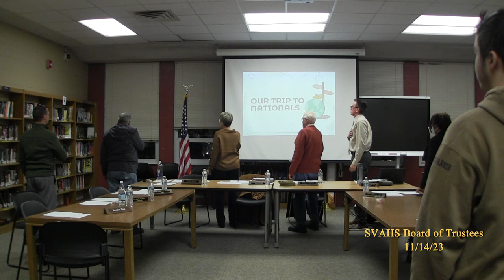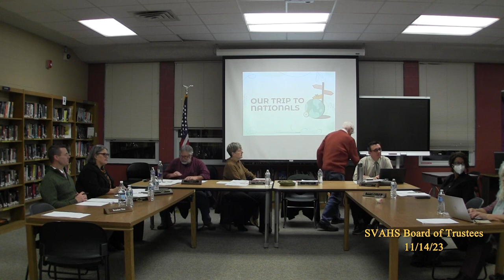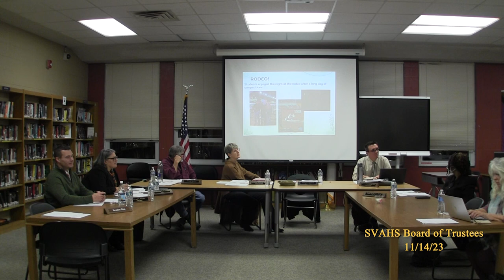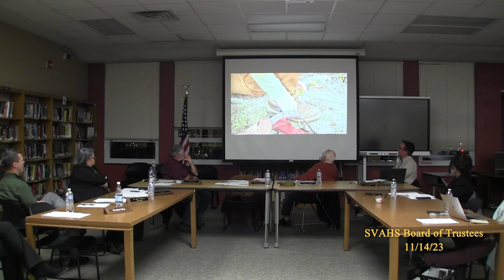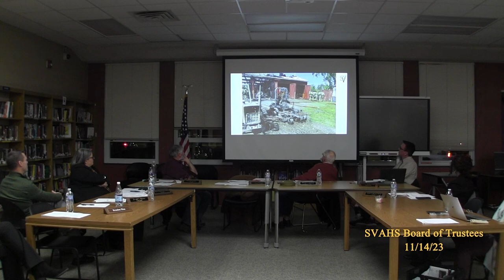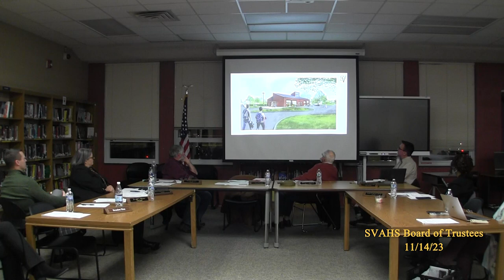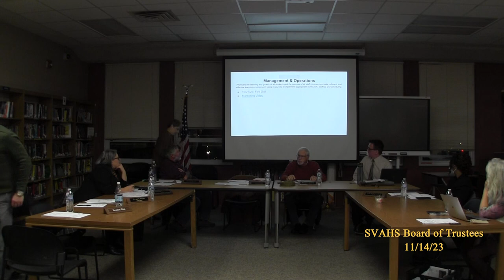SVAHS Board of Trustees 11/14/23